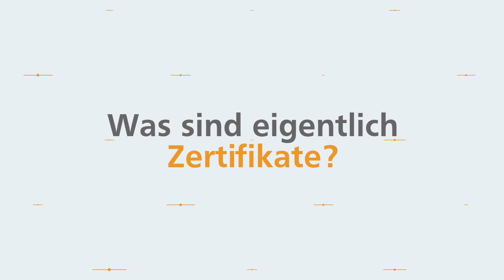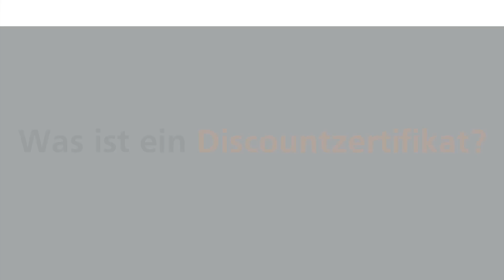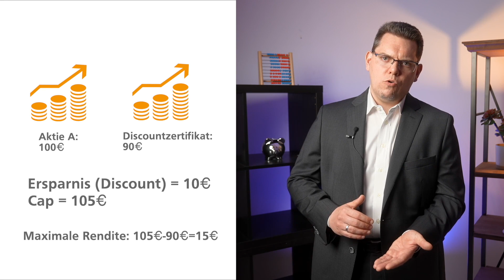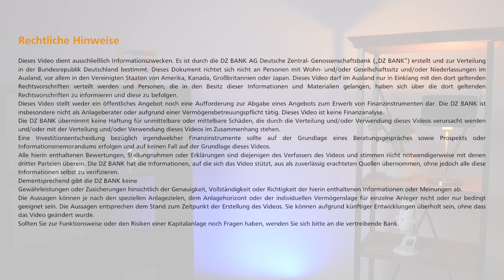Fit4Trading - AnlageZertifikate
Was sind eigentlich Zertifikate? Wir erklären es dir. 😊

Von Kapitalmarkt, Börse & Co. zwar schon viel gehört, aber dir fehlt noch der Überblick? Interesse am Investieren, bist aber noch Neuling in Sachen Finanzmarkt? Dann sind die Fit4Trading-Videos genau das Richtige für dich. Leon erklärt in Kurzvideos einige Grundlagen rund um das Investieren. Er beantwortet Fragen von "Was ist eigentlich ein Wertpapier?" bis "Was ist eigentlich Börsenpsychologie?". Wenn du nach einigen Videos die Basics kennengelernt hast, holt er in den weiteren Videos auch noch einen Kapitalmarkt-Experten dazu. So wirst du Schritt für Schritt fit für den Kapitalmarkt!

🔗 Dieses Video stellt keine Handlungsempfehlung dar und ersetzt keine individuelle Beratung.